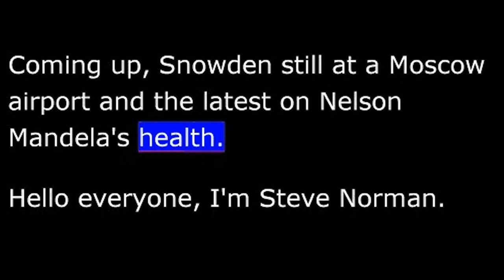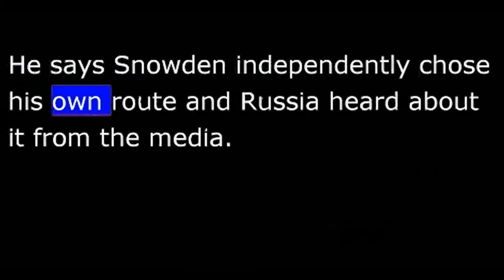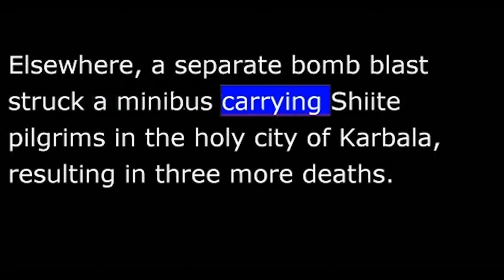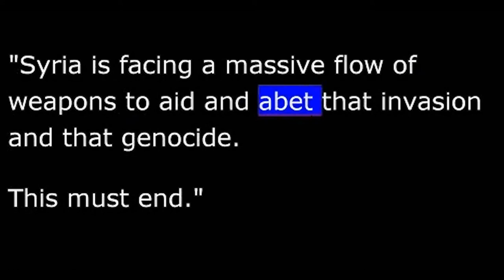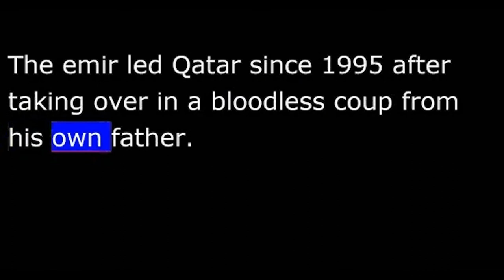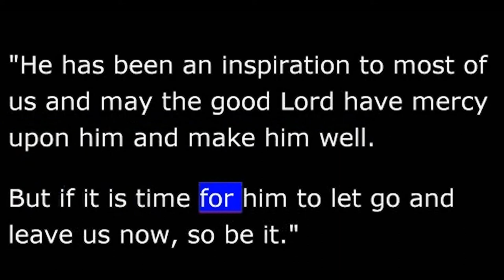VOA News for 26 June 2013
VOA NEWS  Wednesday June 26th, 2013
From Washington, this is VOA news.  Coming up, Snowden still at a Moscow airport and the latest on Nelson Mandela's health.  Hello everyone, I'm Steve Norman.
Russian President Vladimir Putin says former American intelligence contractor Edward Snowden is in the transit zone of a Moscow airport, but will not be extradited to the United States.
Speaking during a visit to Finland, Mr. Putin dismissed allegations Russia is breaking the law and called the case "nonsense and rubbish."  He said Russia does not have an extradition agreement with the United States.
Also, Russia's foreign minister rushing out on Tuesday at the United States over Snowden, who is wanted for revealing a pair of top secret U.S. surveillance programs and some other confidential intelligence.
Jessica Golloher reports.
Russian Foreign Minister Sergei Lavrov says Moscow is not conspiring to help former U.S. National Security Agency contractor, Edward Snowden, evade prosecution in the United States.
He says Snowden independently chose his own route and Russia heard about it from the media.
Lavrov says Snowden has not crossed the border into Russia and the Kremlin thinks the attempts by the United States to make it seem like Russia is violating U.S. law are unfounded and unacceptable.
Lavrov's comments are the first official reaction from the Kremlin since Snowden allegedly flew from Hong Kong to a Moscow airport on Sunday.
Jessica Golloher for VOA news, Moscow.
Afghan President Hamid Karzai condemned a Taliban attack near the presidential palace in Kabul that left three security guards dead.  He said Afghanistan's enemies had once again proved they are against peace and tranquility in the country.
Officials say all the assailants were killed in the attack.
Two suicide bombers killed at least eight Iraqi Turkmen and wounded dozens more in an ethnically disputed northern city on Tuesday.  Elsewhere, a separate bomb blast struck a minibus carrying Shiite pilgrims in the holy city of Karbala, resulting in three more deaths.
There were no immediate claims of responsibility.
U.S. Secretary of State John Kerry and Saudi Foreign Minister Saud al-Faisal met in Jeddah on Tuesday.  They talked about coordinating efforts to send arms to opponents of Syrian President Bashar al-Assad.
VOA's Scott Stearns is traveling with Secretary Kerry.
Foreign Minister Saud says his government is doing everything it can to help the Syrian rebels and wants a "clear, unequivocal international resolution" banning weapons to the Assad regime and declaring its legitimacy null and void.
"Syria is facing a massive flow of weapons to aid and abet that invasion and that genocide.  This must end."
Saudi Arabia and Qatar are thought to have been supplying weapons to Syrian rebels for some time.  With President Barack Obama's decision to start arming the rebellion, Secretary Kerry is here to help coordinate that campaign, but not publicly.
Scott Stearns, VOA news, Jeddah.
Qatar's emir, Sheikh Hamad bin Khalifa al-Thani, is stepping down and handing power to his son, the country's 33-year-old crown prince.
61-year-old emir says the time is come for a new generation to lead.  The emir led Qatar since 1995 after taking over in a bloodless coup from his own father.
Relatives of former South African President Nelson Mandela gathered at his home in Eastern Cape province Tuesday as Mr. Mandela remained in critical condition in a Pretoria hospital, where he suffers with a lung infection.
South African media reports say children called the meeting to presumably discuss Mr. Mandela's failing health.
Also Tuesday, residents in the city of Soweto talked about their wishes for the ailing 94-year-old Nobel Peace laureate.
"My message will be   a speedy recovery.  Because we as a nation and his family we need him more than we did in the past."
"He has been an inspiration to most of us and may the good Lord have mercy upon him and make him well.  But if it is time for him to let go and leave us now, so be it."
Officials and family members said last week that Mandela appeared to be improving, but the reports turned grim on Saturday, when the government said his condition was critical.
And President Obama is calling for sweeping policy changes to combat the impact of climate change, both in the U.S. and throughout the world.
You can get more on that story and the rest of the hour's news on our website at voanews.com.